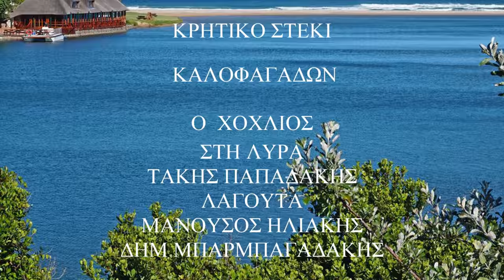Το Κρητικο Στεκι των Καλοφαγαδων Ο ΧΟΧΛΙΟΣ Λυρα Τακης Παπαδακης με το συγκροτημα του